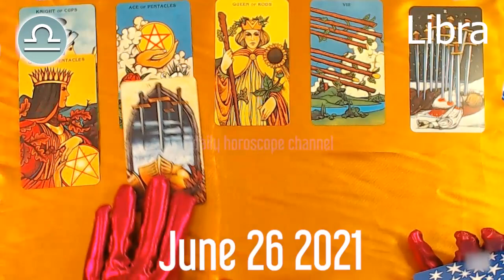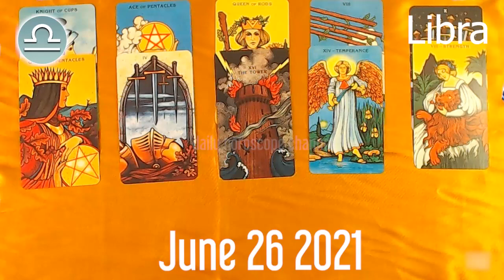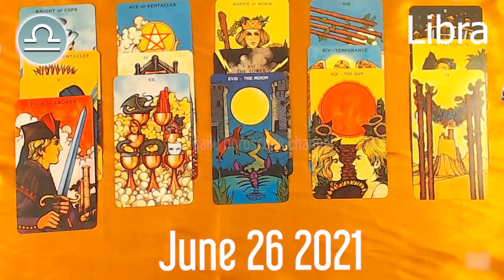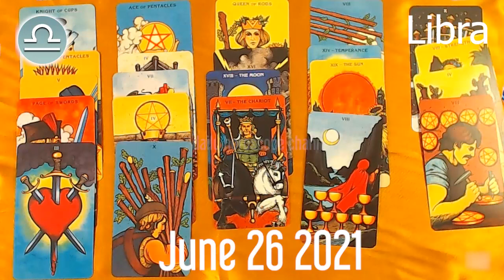CHANGE YOUR FUTURE TODAY 🤩 ❤️ Libra horoscope today - June 26, 2021 ♎️🌞✅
Libra Horoscope June 26, 2021
Libra today horoscope
Libra Today Horoscope June 26, 2021
Daily horoscope Libra 26 June 2021
Horoscope Libra June 26, 2021